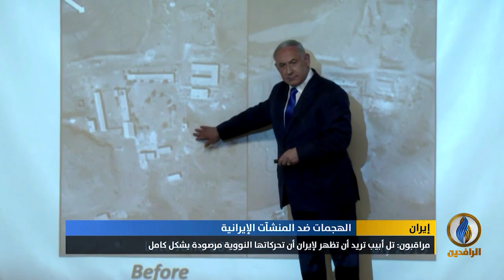تقرير إخباري.. فايننشال تايمز: انفجار منشأة نطنز كان نتيجة هجوم سبراني "إسرائيلي"